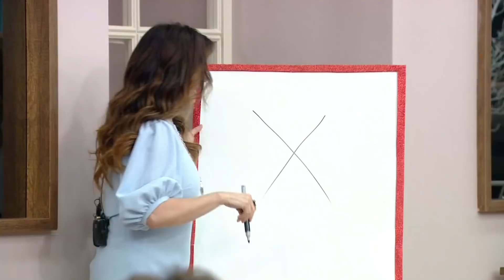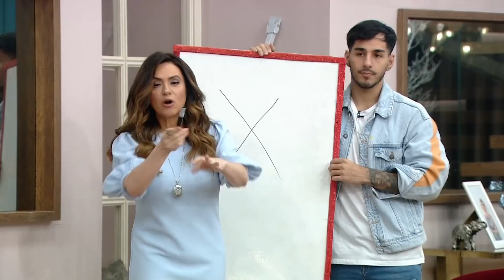Votando Para El Viaje | El Poder Del Amor 2 Capitulo 47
El Poder Del Amor Segunda Temporada Capitulo 47 | Los Ganadores Son...